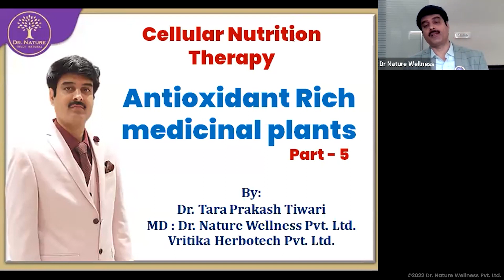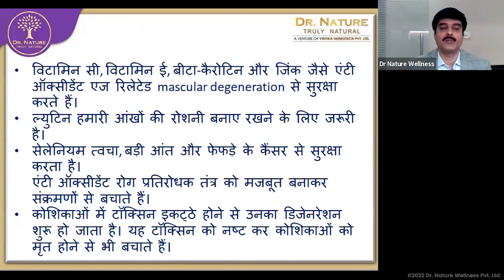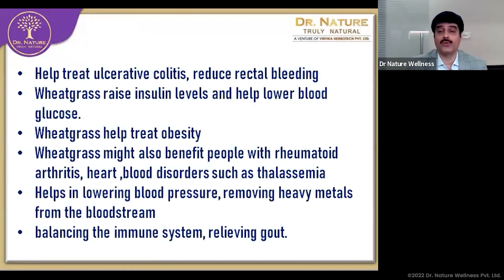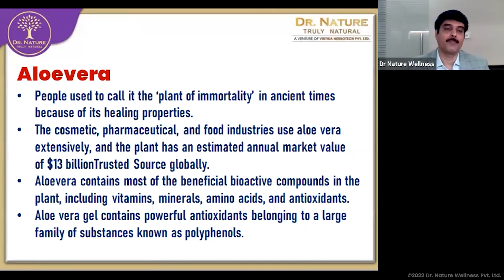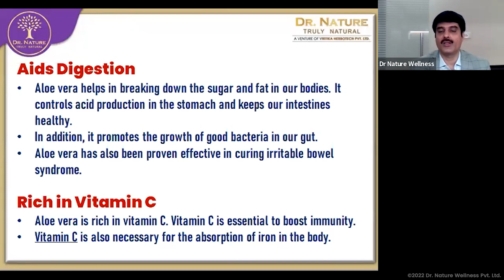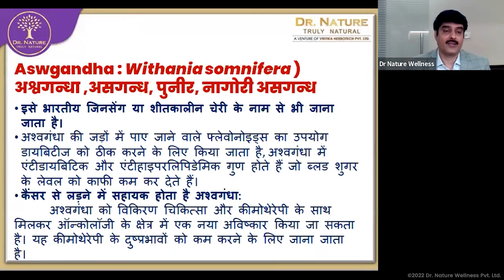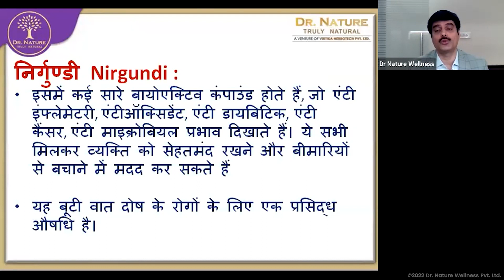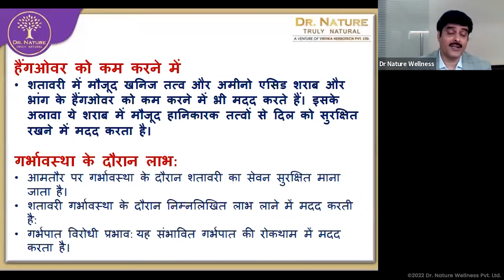Cellular Nutrition Threapy Through Ayurveda | Dr. Nature Wellness | etraining | Day 5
Dr. Nature Wellness introduces a comprehensive and qualitative workshop on Cellular Nutrition Therapy Through the Lens of Ayurveda for the first time in the direct-selling industry.

©️2022 Dr. Nature Wellness Pvt. Ltd.

After completing the course -
3. Receive a prominent certificate signed by industry experts.
For any queries, DM us!